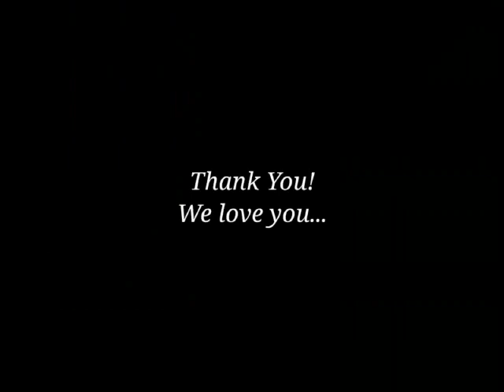Mothers Day 2021 | Alanites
Here is a video made for all our dear mothers, with lots of love.
This would be impossible without my fellows
Thank you Alanites